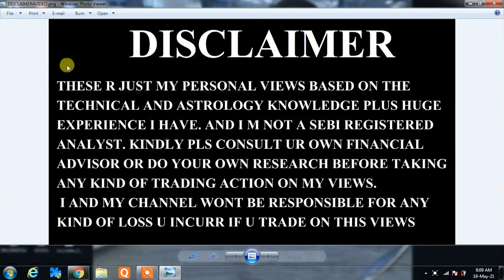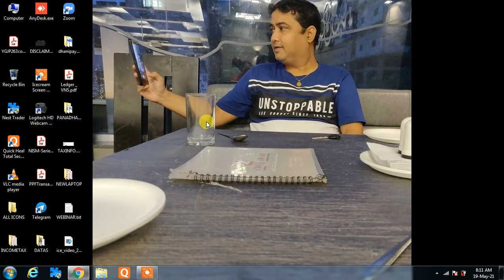19TH MAY NIFTY MORNING TALKS